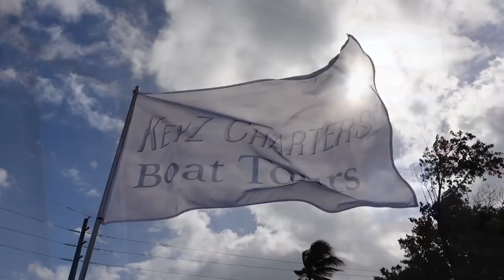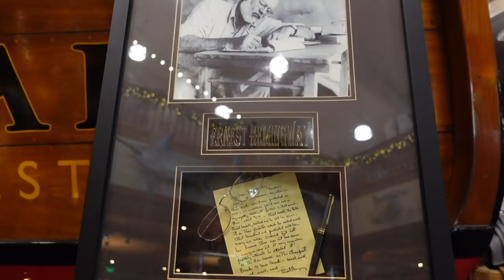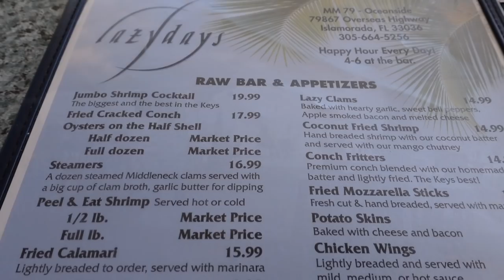That came out of NOWHERE and it freaking HURT!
This episode, we are still in the Florida Keys WITHOUT the kids!! We are spending today exploring and showing you around Islamorada and Fiesta Key RV Resort.

We started out at Robbie's of Islamorada to feed the Tarpons! We were surely shocked when we kept getting attacked by Pelicans that were trying to steal the fish!! One pesky pelican bit Jenn's hand! Man oh man did that hurt!

After exploring the touristy things that Robbie's had to offer, we mosied on over to The Banyan Tree to wander around. They had beautiful gardens you could stroll thru and some friendly cats to pet.

We wound up going to the World Wide Sportsman in Islamorada, Florida. They are owned by Bass Pro Shops, so an obligatory fish tank inside is a must. However, we weren't expecting "Pilar" Ernest Hemmingway's boat to be on display though! We got to take a tour of the inside the very old fishing boat. It was in impeccable condition.

Lazy Days was a delicious spot for lunch, the view was phenomenal! Kyle had the Hogfish Sandwich and Jenn had the Caesar Salad with Scallops. Of course we had to end with a slice of Key Lime Pie!

While Kyle was napping, Jenn took you on a short tour of the RV Resort and attempted to watch the sunset with you, but the clouds took it away!

We are going to eat our dinner and enjoy some relaxation...We will see YOU on Sunday!!

Missing Person: Joseph Michael Vaughn
Age: 5
Last Seen: 7/27/2021
Height: 3’7”
Weight: 50lbs